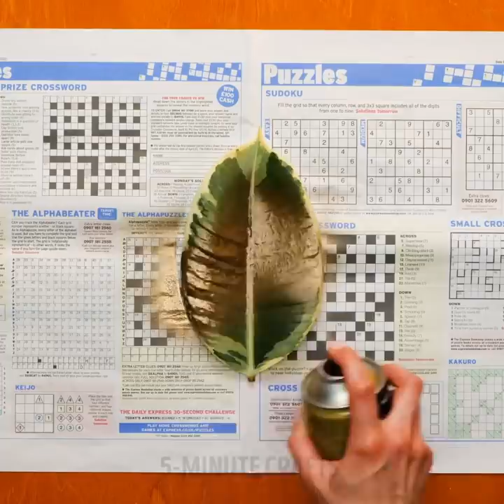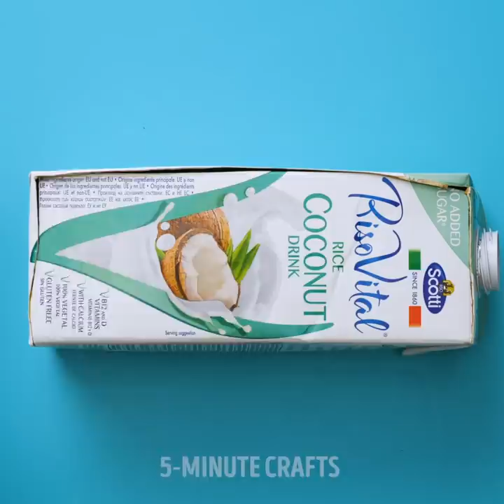Cheap Home Decor Ideas And DIY Furniture That You Will Adore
TIMESTAMPS:
00:33 Home decor from old furniture
00:39 DIY towel holder
01:01 How to repurpose old books
02:35 How to repurpose a skateboard
12:52 Cool hacks to upgrade your bedroom